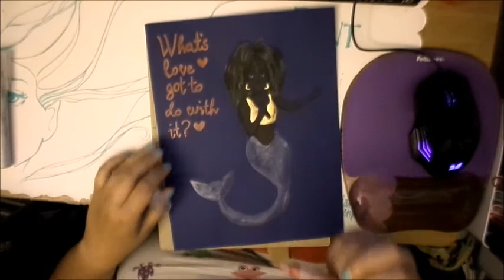Walk of Fame Wednesday - Tuna Turner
Tina Turner mermaid caricature

Mediums: Jane Davenport products on blue cardstock

0:00 Fairy Dust Pigment - Adonis Blue
0:59 Fairy Dust Pigment - Open Sesame
1:07 Colorsticks
3:22 Gold ultimate pen
3:33 Colorsticks
5:21 Storytime paint pen - Snow White
5:32 Musical Marker - Iron Maiden
6:18 Velvet Pastel - Noble Red
6:39 Palette Pastel - Smooth
6:45 Dauber bottle with white ink
6:58 Final Result